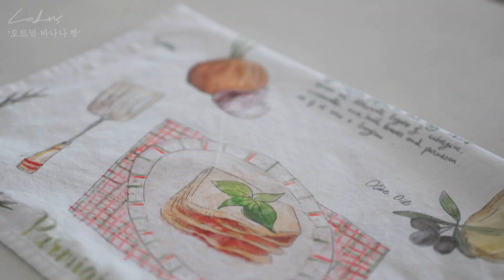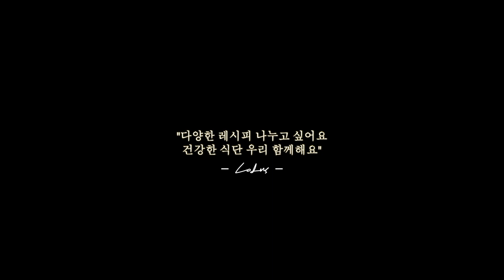[다이어트 식단 브이로그] 맛있게 '빵'먹으며 살 빼요, - 15kg 유지어터 간단한 레시피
안녕하세요 유지어터 로뚜스입니다~
이번 저의 다이어트 식단 브이로그에서는
다이어트, 빵, 감성 모두 챙겨가는 3가지 빵 메뉴,
초간단 레시피를 소개해 드립니다.

🗝 Keyword 🗝

저칼로리 빵
고수
무화과
바나나
오트밀
아보카도
그릭요거트
간단요리
감성요리

00:00 Intro
00:26 무화과 샌드
01:48 오트밀 바나나 빵
03:10 아보카도 고수 베이글

🎵 Music 🎵

Free Music for Videos 👉 Music by Hashon - Where Do I Go (feat. Mikara) [Aydren Remix]

* 영상 안에 포함되어 있는 애니메이션 영상물의
(🚫 도용을 금지합니다 누군가의 소중한 작품을
 귀하게 여겨주세요)